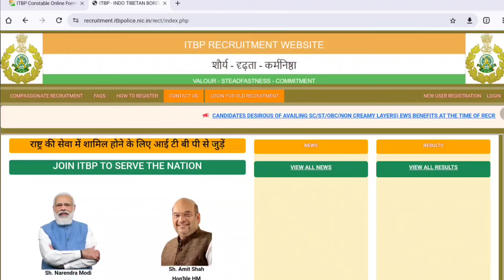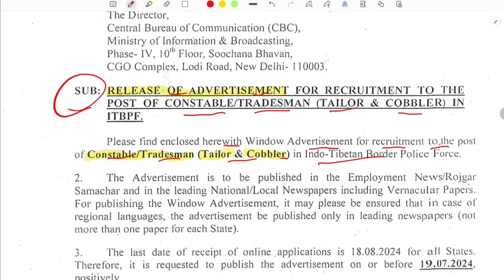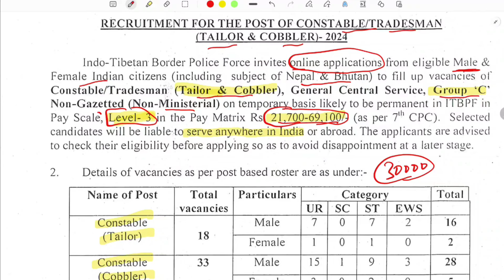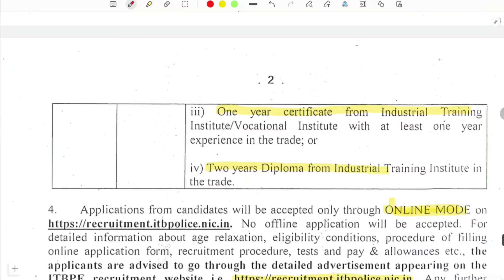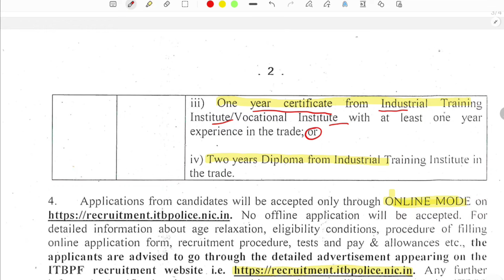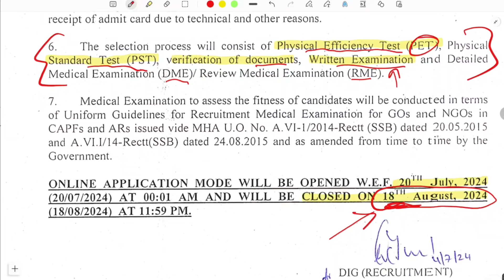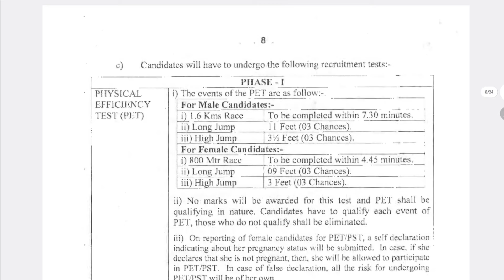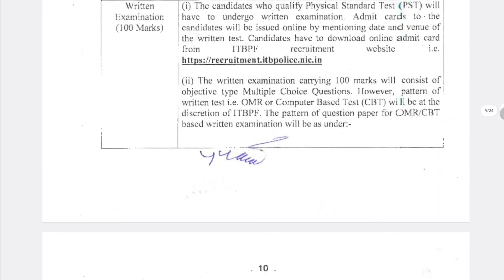ITBP में निकली 10वी पास शानदार भर्ती || ITBP Police Constable New Vacancy 2024 Notification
In this video I talk about ITBP Police Constable New Vacancy 2024. ITBP Constable (Tailor & Cobbler) Recruitment 2024 Apply Online for 51 Post.

The Indo-tibetan Boarder Police (ITBP) invites online application form for the Post of Constable Tailor and Constable Cobbler for 51 Posts. Interested Candidates  Must Read full Notification Before Apply For ITBP Constable Online Form 2024.